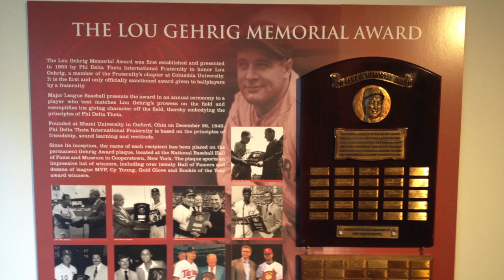'Mr. Padre' Tony Gwynn (1960-2014)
A tribute to Hall of Fame baseball player Tony Gwynn of the San Diego Padres, who died on June 16, 2014 at the age of 54. Gwynn's career .338 batting average was the highest of any hitter that played after WWII.